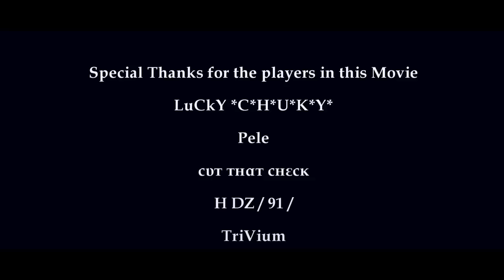CS:S | Balcanium Team The Movie - Can't be touched by p . s o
Balcanium Team The Movie